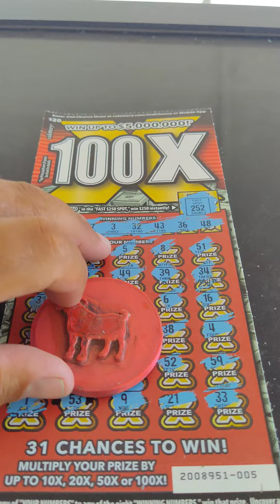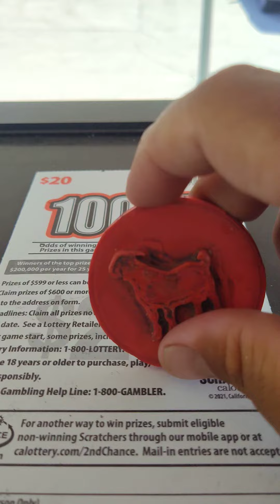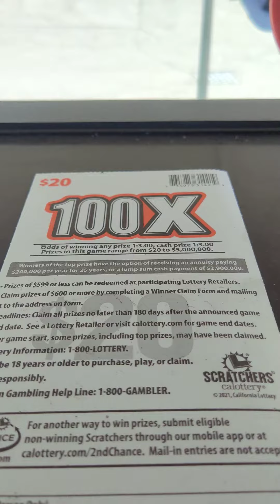back to back days of winning on 100 x ticket.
I won on 100 x ticket